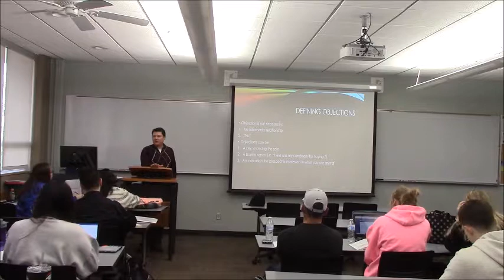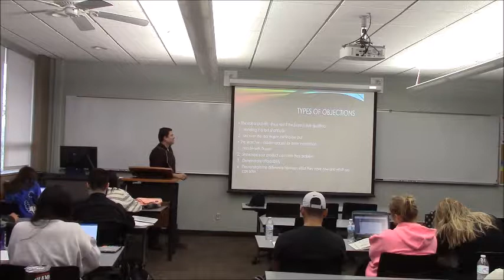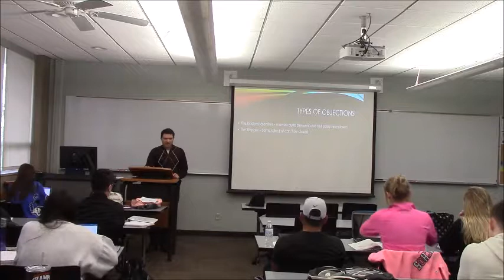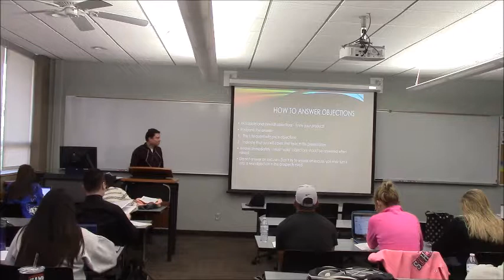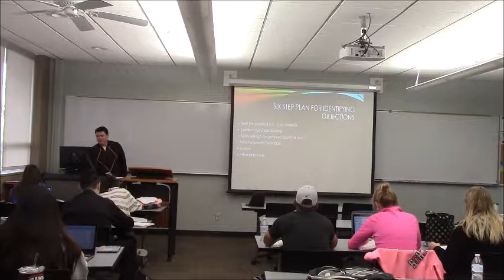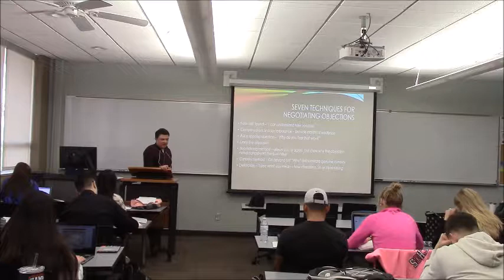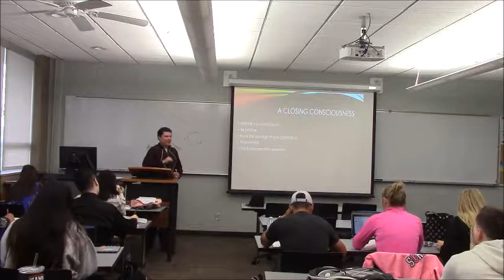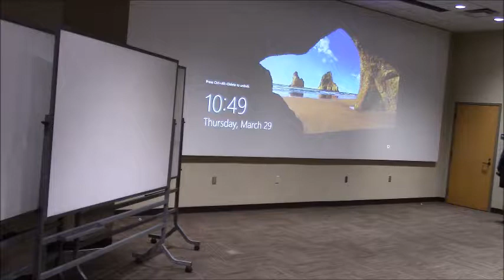2018 Spring Sales Lecture 22 - Objections